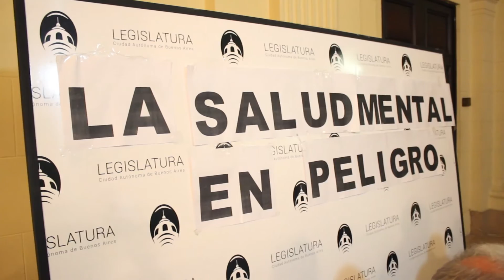Un polo de neurociencias a favor de las farmacéuticas // Marcelo Ramal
El legislador por la ciudad de Buenos Aires, realizo una conferencia de prensa junto con los licenciados en psicología Angel Barraco y Hernan Scorofitz para denunciar la re conversión de las instituciones de salud mental de la ciudad en polos de neurociencia que establece la implementación del uso desproporcionado de psicofármacos en favor de la industria farmacéutica.

Conferencia de prensa en la Legislatura de CABA:
Alertan sobre un Polo de Neurociencias en el Borda y el Moyano y piden citar al director de Salud Mental de la CABA.
En una conferencia de prensa el legislador del PO-FIT Marcelo Ramal anunció que pedirá la citación del Director de Salud Mental Dr. Ricardo Picasso ante las revelaciones de un plan de reconversión de los hospitales monovalentes de salud mental para orientarlos hacia las investigaciones y estudios en neurociencias. Estuvieron presentes trabajadores y delegados de los hospitales Moyano, Borda, el Centro N°3 Ameghino.
Marcelo Ramal afirmó que “en el presupuesto para 2017 está previsto destinar 650 millones de pesos para una reconversión integral del Borda y el Moyano. Pero dicho presupuesto nada tiene que ver con avanzar en dispositivos de externación de pacientes –casas de medio camino y otros previstos en la ley de Salud Mental de la Ciudad-, cuya puesta en marcha está paralizada desde hace quince años. Se trata de la conformación de de un “polo de neurociencias” en estos hospitales, una refuncionalización que no ha sido debatida con sus trabajadores y profesionales”.
Ramal continuó denunciando que “en un “paper” que lleva la firma de la Directora del Hospital Moyano, y al referirse a los recursos económicos destinados al hospital “reconvertido”, se incluye un rubro de “Ganancias por trabajos de investigación”. Del mismo modo, circula otro “paper”, en este caso, del Hospital Alvear, referido a su conversión a “Hospital de Neurociencias Aplicadas”.
Angel Barraco, psicólogo y uno de los autores de la ley de salud mental de la Ciudad afirmó que “están liquidando el abordaje interdisciplinario de los padecimientos mentales en función de sostener una visión unidimensional por parte de la psiquiatría que apunta a convertirla en un apéndice de los intereses de los laboratorios farmacéuticos”.
Hernán Scorofitz de la Asociación Gremial Docente (AGD-UBA) de la Facultad de Psicología y trabajador del hospital Borda planteó que “se tratá del segundo manotazo del macrismo sobre el Borda y el Moyano, no podemos olvidar que pretendían sus terrenos para el centro cívico y ahora los proyectos de refuncionalización de los hospitales dejan “áreas vacantes” que podrán ser enajenadas para un polo empresarial de las neurociencias que empalmará con el polo farmacéutico de Lugano. Van a convertir a los pacientes cronificados en conejillos de indias para la industria farmacéutica”.
“Detrás de la denominación de “neurociencias”, se ha impulsado internacionalmente un giro en las prácticas de salud mental que unilateraliza los tratamientos en función de la implementación de terapias con psicofármacos, y cuyo alcance se extiende a todo tipo de conductas humanas. No se trata, de nuestra parte, de rechazar las conquistas del conocimiento científico –en este caso, en el plano de la biología o la farmacología-. Nos referimos, por el contrario, a la amputación de esa visión científica o integral en función del lucro empresario, en este caso, el de los laboratorios farmacéuticos” finalizó Ramal.